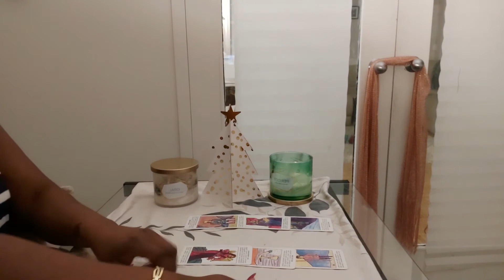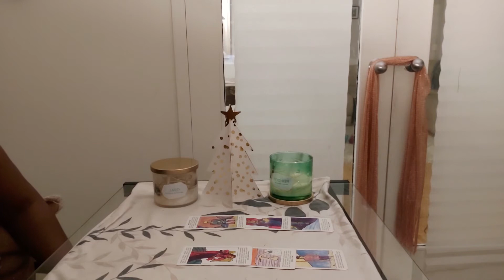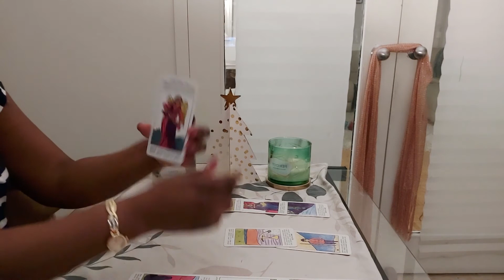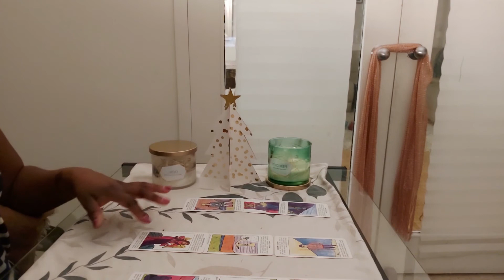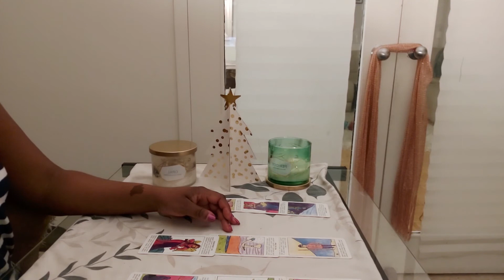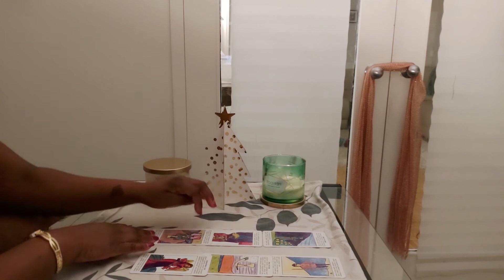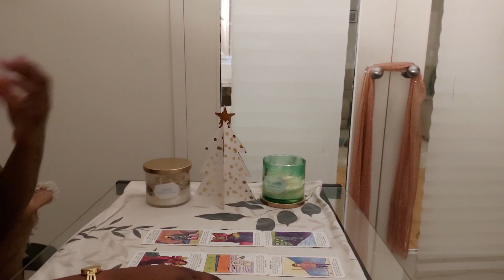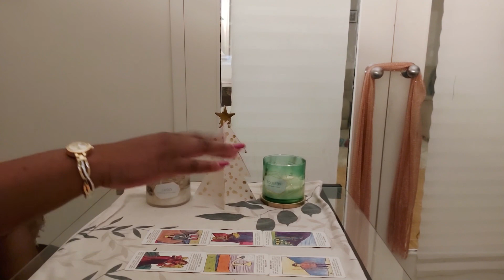Gemini- SOMEONE IS PLAYING WITH DARK ARTS...BE CAREFUL!